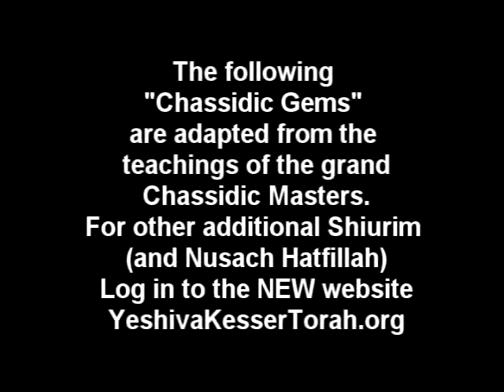Chassidic Gems Toldos3